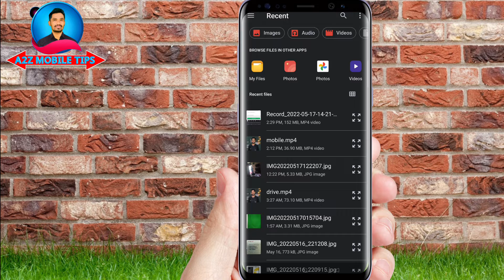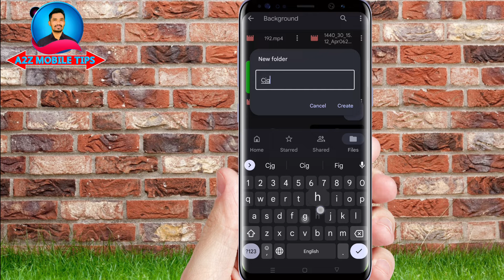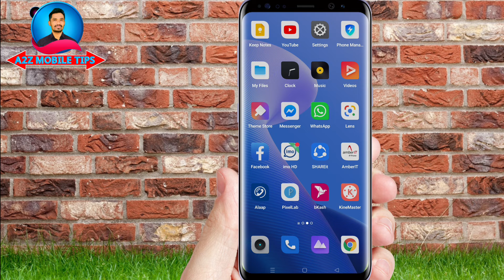ফটো ভিডিও ফাইল আর কখনো হারাবেনা | How to use Google Drive in mobile Bangla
Hi.A2Z MOBILE TIPS
my topic
 A2Z MOBILE TIPS
 atoz mobile tips
 A to Z mobile tips
 update tutorial
 A2ZMOBILETIPS
 YouTube topic
 Facebook topic
 Gmail. Topic
 all apps topics
 make tips
 editing tips
 video. Editor
 topic
 mobile. Tips. And. Ticks
 program
 everything
 Videomake
 New update
 computer tips
 Editing
 Graphic
 Tutorial
 imo topic
 Facebook. Tutorial
 Messages
 All mobile
 A2zmobiletips
 a2z mobile. Tricks
 Android mobile tips
 a2z mobile
 atoz mobile tips
 Smartphone
 Wifi tutorial